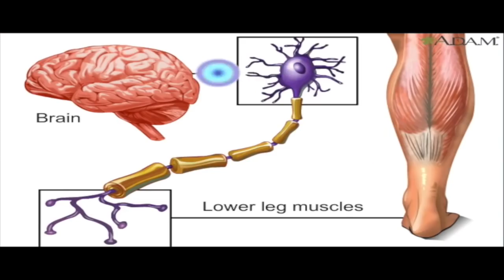కేంద్రం ప్రవేశపెట్టిన బడ్జెట్ విషయంలో TDP తీరు..! || Asthram tv || Politics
ప్రతి విషయంలో రాష్ట్ర ప్రజల్ని మభ్య పెట్టాలని చూసే TDP ప్రభుత్వం ఇప్పుడు బడ్జెట్ విషయంలో కూడా, ప్రజలు అంతా గమనిస్తున్నారని  తెలిసి కూడా.. అదే  విధంగా ప్రవర్తించడం చూస్తుంటే.. తమ  అసమర్ధతను  తామే బయటపెట్టుకున్నట్టుగా  ఉంది.